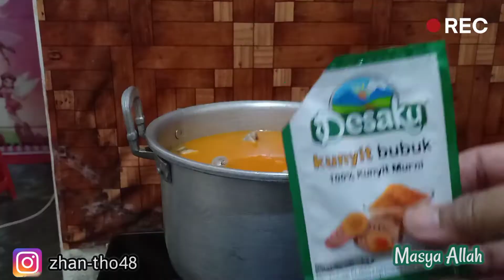Membahayakan .... Ceker Kuah Pedas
Bahan :
- Ceker ayam 500gr

- Bawang Merah
- Bawang Putih
- Cabai Kecil
- Cabai Besar
- Kemiri
- Daun Jeruk

Bumbu Seassoning
- Ketumbar Bubuk
- Kunyit Bubuk
- Merica Bubuk
- Laos Bubuk
- Penyedap Rasa
- Gula
- Garam
- FiberCreme